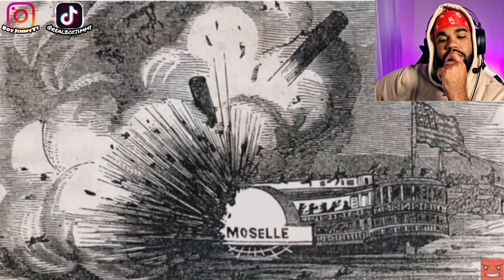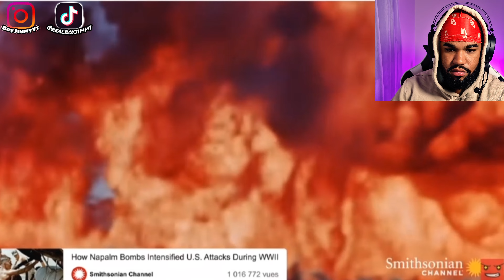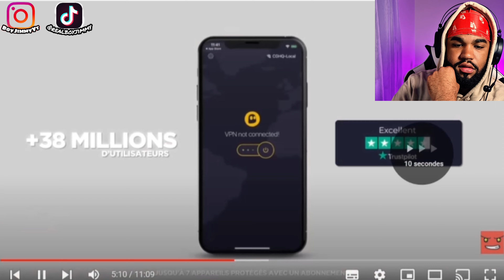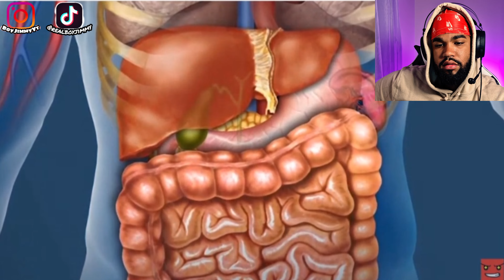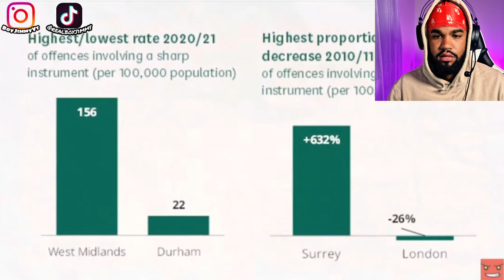Des objets à la James Bond!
Salut tout le monde, nouvelle vidéo je réagis à 8 objets fait pour nous zigouiller.

-10% WAVYMERCH CODE :
FRENCHJIM

-10% LIPFISBARBERSHOP CODE :
JIMMY10

-10% MONSIEUR CHEVEUX CODE :
MONSIEURJIMMY